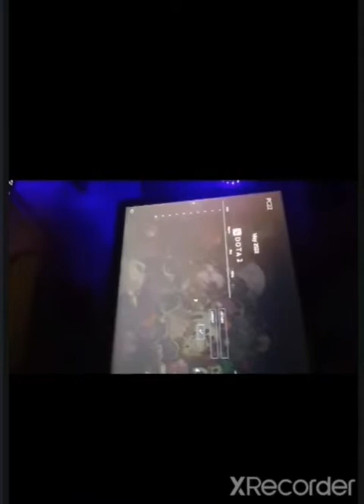Gaming zone vlog